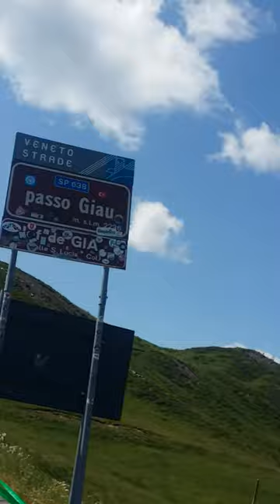Passo Giau' ultimi metri alla cima..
Dopo 100 di km di  varie salite una volta arrivato al Passo Giaù mi andava di fare una piccola ripresa con i miei amici ciclisti Andrea Cino e Coppola Antonio.. un bellissimo ricordo di questi posti Dolomitici stupendi immersi nella natura.